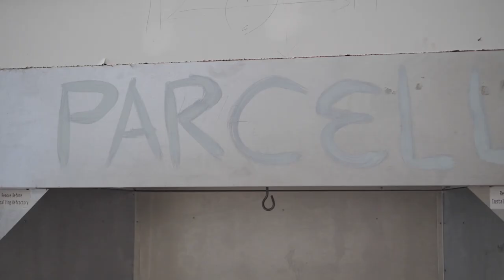The Making of Rachel Parcell's Home | Alice Lane Interior Design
Creating a full custom home is a designer’s dream, especially when your client is tastemaker and influencer, Rachel Parcell. She is known for her beautifully fashioned looks that she has shared from her entry selfie mirror for years now. In her new home, we created a few photogenic scenes where she could take snaps of her lifestyle and where her guests could be welcomed in for one of her picture-worthy events. Watch the making of her beautiful new home, where she lives with her husband Drew, two darling kids, and their pup, Dash!

Video by Emily Bennion | Video editing by Jared Wortley